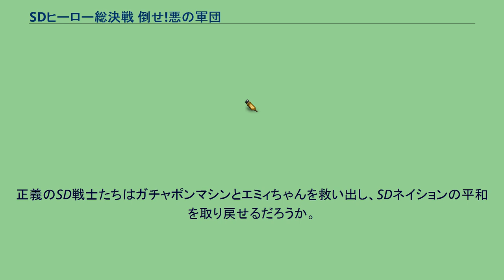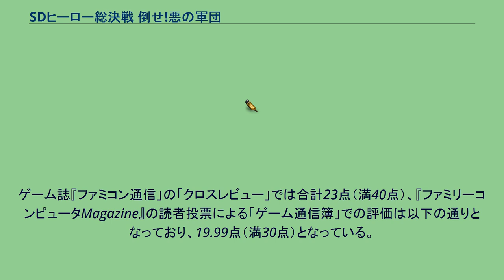SDヒーロー総決戦 倒せ!悪の軍団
『SDヒーロー総決戦 倒せ!悪の軍団』（エスディーヒーローそうけっせん たおせ あくのぐんだん）は、1990年7月7日にバンプレストから発売されたファミリーコンピュータ用アクションシューティングゲーム。
同社の『SDバトル大相撲 平成ヒーロー場所』（1990年）を元祖とする「コンパチヒーローシリーズ」の第二弾。
なお、後に発売されたニンテンドー3DS用ソフト『ロストヒーローズ』（2012年）の封入特典に、本作の移植版のダウンロードコードが付属している。
マップは8つの惑星ステージ（ステージ1 - 8）で構成され、プレイヤーはステージを自由に選択してクリアする形式となっている。
各惑星ステージは登場するヒーローに関係のある構成であり、それにちなんだヒーローグループが初期操作キャラクターとして規定されている。
8つの惑星ステージを全て解放するとマップが切り替わり、最終ステージであるステージ9が出現する。
ステージ9に限っては初期操作キャラクターは規定されておらず、4つのヒーローグループのうち1つを選択して進行する特殊な形態を取っている。
操作キャラクターであるヒーローたちは、各自4つのグループに分けられている。
1つのグループにつきキャラクターは3体登場し、パワーアップアイテムの取得によって順次切り替わっていく。
操作中のグループは、各グループごとに存在するチェンジアイテムの取得で変更が可能。
画面下部には左側に6桁のスコア、中央に使用中のキャラクター、右側に体力ゲージ（16目盛り）が表示されており、キャラクター共通の体力数値は16。
体力数値16は最大値であり固定されているため、体力の上限を高める効果は一切存在しない。
また、敵キャラクターから受ける被弾ダメージや接触ダメージは一律ではない。
残機制ではないため、体力ゲージが0になる、穴に落ちるなどで即時ゲームオーバーとなり、ステージ選択画面への強制コンティニューとなる。
SD戦士たちが平和に暮らす国「SDネイション」。
そこに突如、謎のUFOが襲来、SD戦士の母というべきガチャポンマシンとそのエンジニアであるエミィちゃんをさらっていた。
犯人は悪の帝王ダークブレイン。
ダークブレインはガチャポンマシンで悪玉SDだけを増やして、SDネイションを乗っ取ろうと企んでいたのだ。
正義のSD戦士たちはガチャポンマシンとエミィちゃんを救い出し、SDネイションの平和を取り戻せるだろうか。
ゲーム誌『ファミコン通信」の「クロスレビュー」では合計23点（満40点）、『ファミリーコンピュータMagazine』の読者投票による「ゲーム通信簿」での評価は以下の通りとなっており、19.99点（満30点）となっている。